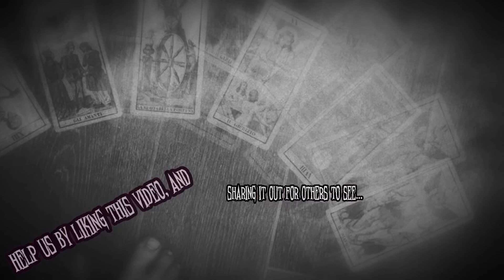Christmas Ghost Stories - Vol 1 - Our Haunted Travels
Christmas Ghost Stories - Vol 1 - Paranormal History

This video is the first volume of a 3 video series that features a total of 21 Christmas Related Ghost Stories.   Please be sure to comment your favorite Christmas Tale in the comments below.

Ebenezer Scrooge wasn’t the first fictional character to see ghosts around Christmas time. The tradition of holiday ghost stories goes much, much farther back—farther, perhaps, than Christmas itself. When the night grows long and the year is growing to a close, it’s only natural that people feel an instinct to gather together. At the edge of the year, it also makes sense to think about people and places that are no longer with us.

Thus, the Christmas ghost story. Its origins have little to do with the kind of commercial Christmas we've celebrated since the Victorian age. They’re about darker, older, more fundamental things: winter, death, rebirth, and the rapt connection between a teller and his or her audience. But they’re packaged in the cozy trappings of the holiday.

The following is a listing of the Christmas Ghost Stories featured in this video:

👻 A Chilling Ghost in My Eyes:  0:55
👻 A Ghostly Queen Returning Home:  3:44
👻 Christmas Ghost of Alcatraz: 5:00
👻 Grandma Visits Every Christmas: 6:56
👻 The Christmas Ghost of Glemis Castle: 8:38
👻 Santa Stuffs the Stockings:  10:39
👻 The Figure in the Recliner:  12:27

PANICd Paranormal History - Our Haunted Travels is a series of Paranormal History that we provide the history of the location, the ghost stories and folklore, the paranormal claims, our personal experiences, and why we believe the location could be haunted.   Be sure to follow along with our adventures where we feature a new location we have visited each week

Ghost Stories and Folklore are Paranormal History that will cover the paranormal claims at the particular locations.   On occasion, we may deviate from a location and provide some sort of creepy pasta or urban legend video.   These videos are narrated by our mascot "Boris" to add that special creepy effect to the videos.  So sit back, listen, and enjoy.  You can see the complete catalog of Ghost Stories and Folklore Videos we have